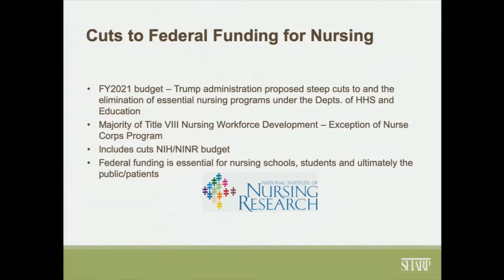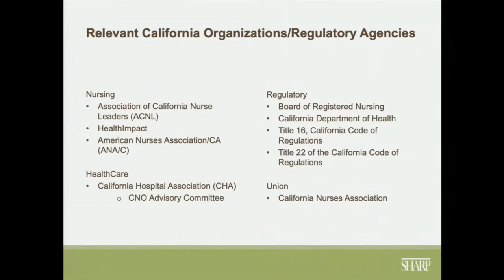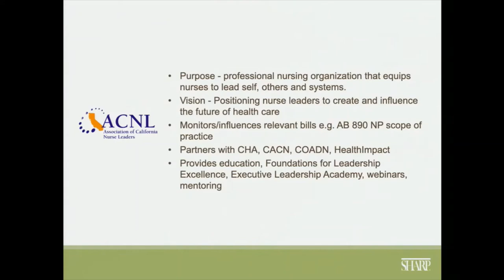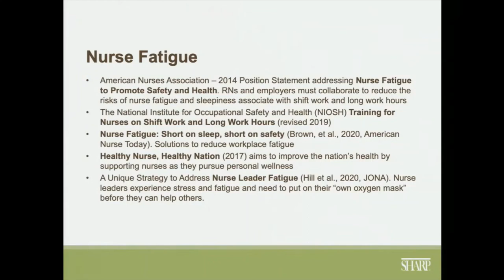Rodgers Lecture Dr Ecoff